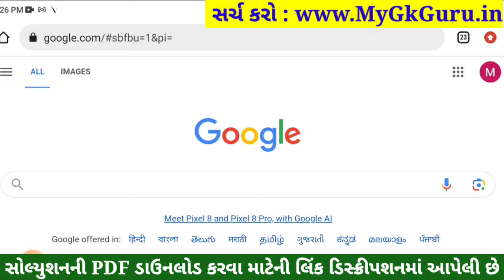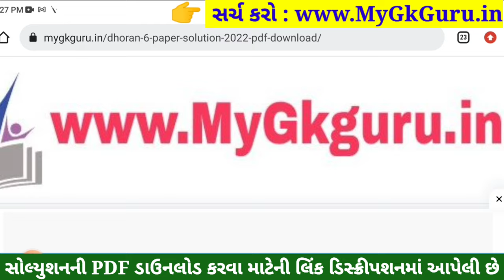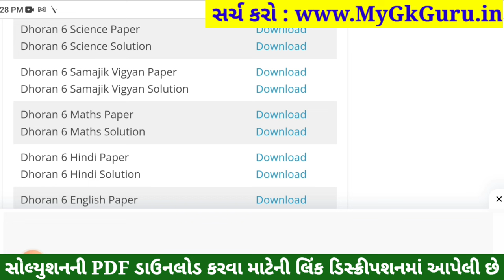💥 Std 6 Maths Paper Solution 2023 80 Marks, Dhoran 6 Ganit Paper Solution 2023, Dhoran 6 Ganit Paper